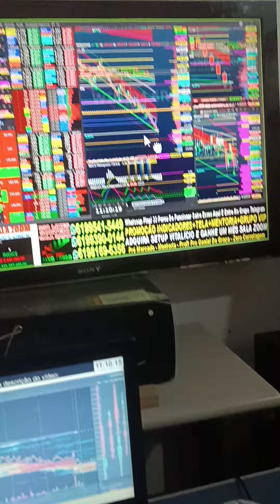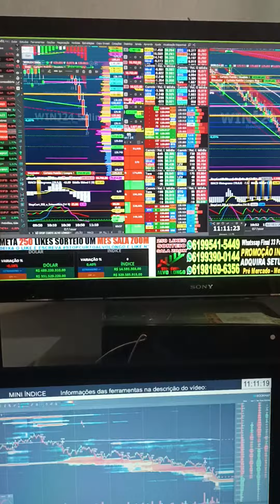DAY TRADE ÍNDICE E DÓLAR SALA AO VIVO INDICADORES STOP CURTO ALVO LONGO REGRA COLORAÇÃO SINAL CIFRÃO